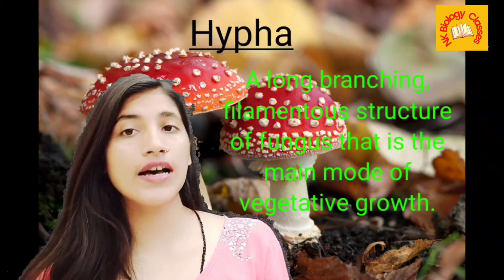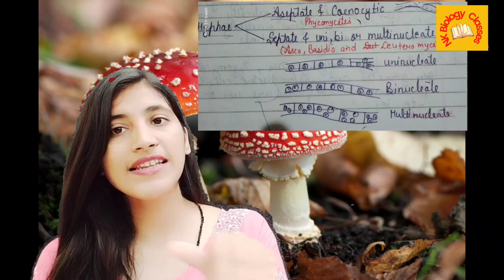Kingdom-Mycota | Class-11th | NEET | Ncert | By-Nikita Kargeti | NK Biology classes